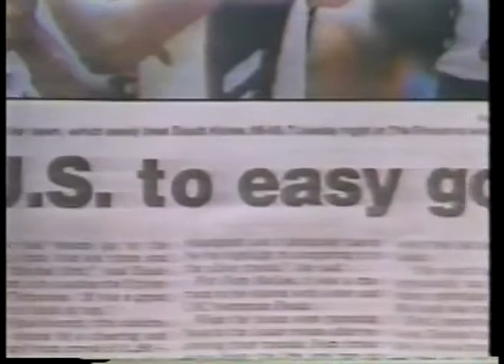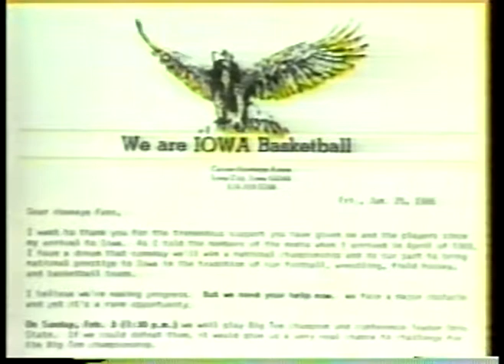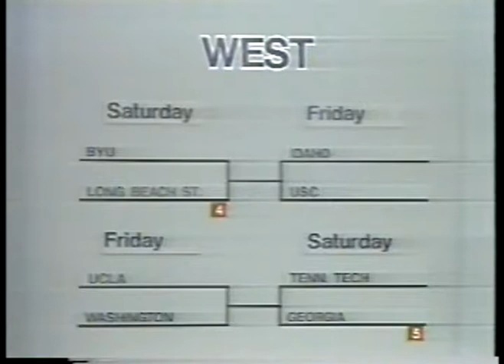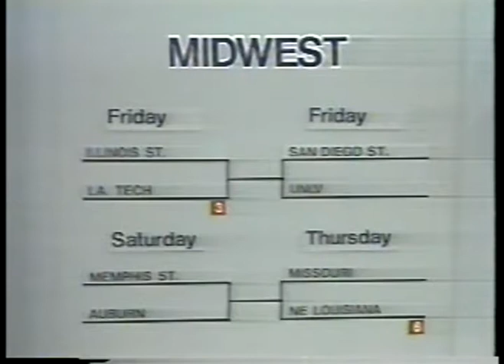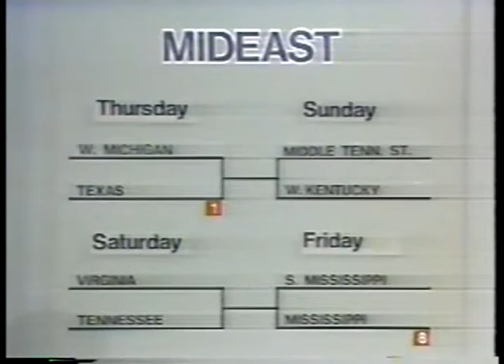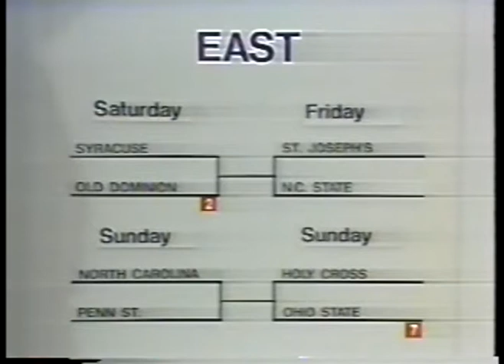NCAAW Basketball - 1985 - Special - Womens NCAA Selection Sunday - Road To The Final Four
for the best and most extensive vintage BASKETBALL video library